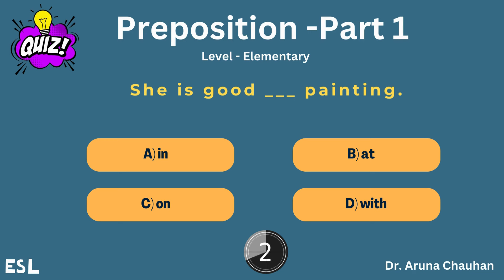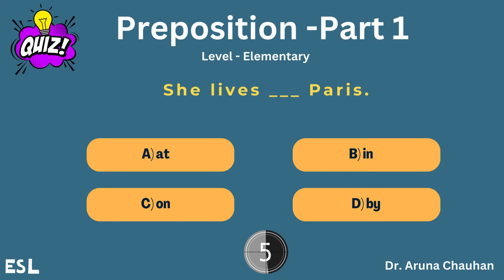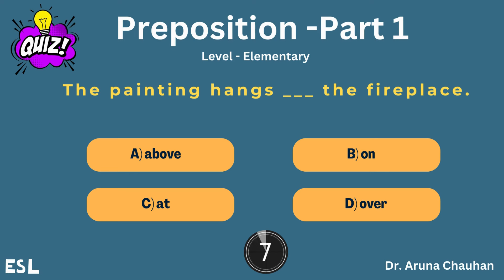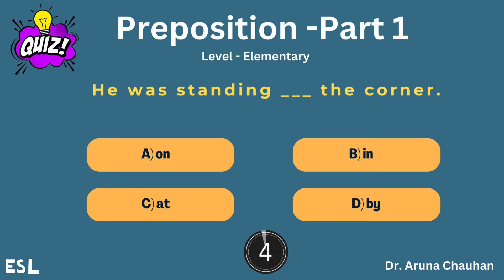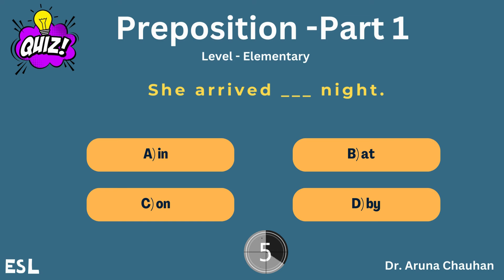ESL Lessons : Prepositions Part 1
Prepositions for ESL Students
# Learn English
ESL Lessons